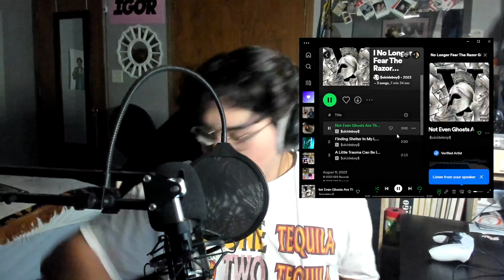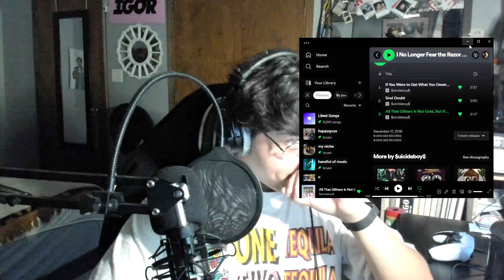$UICIDEBOY$ - I NO LONGER FEAR THE RAZOR GUARDING MY HEEL V (Reaction/Review)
wowowowowowowoowowowow crazy great project im glad they lived up to the hype with  this one.